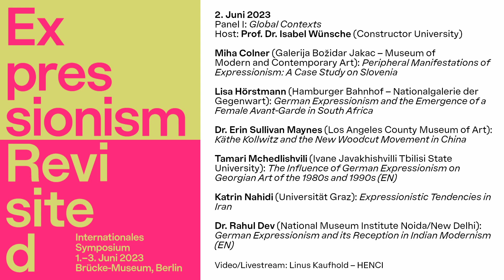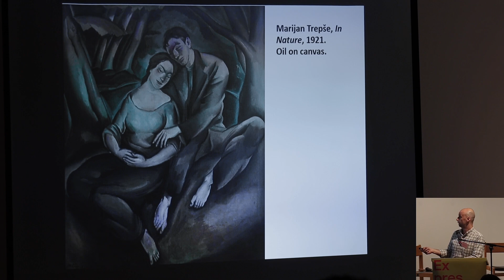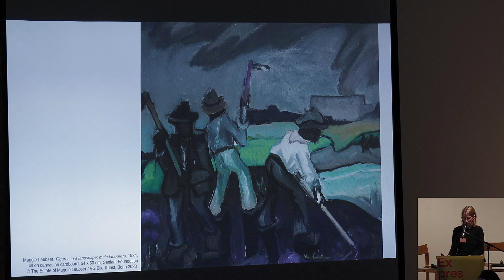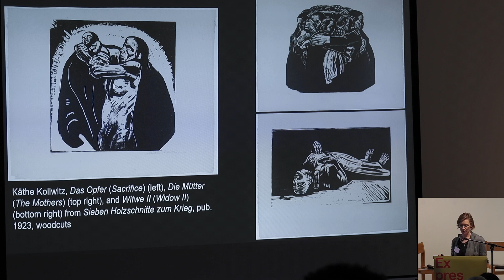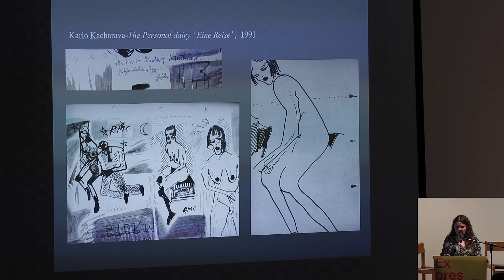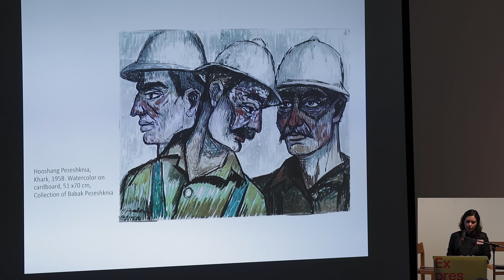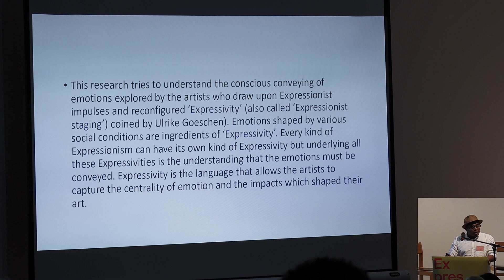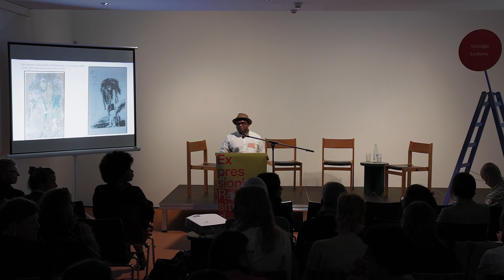Expressionism Revisited | Sektion I: Global Contexts (EN)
Sektion 1: Global Contexts

Leitung: Prof. Dr. Isabel Wünsche (Constructor University)

mit:
Miha Colner (Galerija Božidar Jakac – Museum of Modern and Contemporary Art): Peripheral Manifestations of Expressionism: A Case Study on Slovenia (EN)

Lisa Hörstmann (Hamburger Bahnhof – Nationalgalerie der Gegenwart): German Expressionism and the Emergence of a Female Avant-Garde in South Africa (EN)

Dr. Erin Sullivan Maynes (Los Angeles County Museum of Art): Käthe Kollwitz and the New Woodcut Movement in China (EN)

Tamari Mchedlishvili (Ivane Javakhishvilli Tbilisi State University): The Influence of German Expressionism on Georgian Art of the 1980s and 1990s (EN)

Katrin Nahidi (Universität Graz): Expressionistic Tendencies in Iran (EN)

Dr. Rahul Dev (National Museum Institute, Noida/New Delhi): German Expressionism and its Reception in Indian Modernism (EN)

Teil des Symposiums `Expressionism Revisited`, veranstaltet vom Brücke Museum, 1-3. Juni 2023.

Das Brücke-Museum veranstaltete vom 1. bis 3. Juni 2023 das internationale Symposium Expressionism Revisited. Es wurden aktuelle Forschungsvorhaben, neue Fragestellungen und methodische Ansätze präsentiert und diskutiert, die sich den Herausforderungen in der wissenschaftlichen Kontextualisierung, Präsentation und Vermittlung des Expressionismus stellen. Das Ziel dieser dreitägigen Veranstaltung war die Förderung des wissenschaftlichen Nachwuchses, der Austausch zwischen Forschenden sowie die Vernetzung von theoretischen Ansätzen und praktischer Umsetzung.

Ermöglicht durch die großzügige Förderung der Franz Dieter und Michaela Kaldewei Kulturstiftung
Mit zusätzlicher Unterstützung der Ferdinand-Möller-Stiftung und des Fördervereins Brücke-Museum e.V.

Video: Linus Kaufhold | HENCI Media Endeavors

Chapters:
00:00 Intro Isabel Wünsche
03:45 Miha Colner
32:30 Lisa Hörstmann
58:50 Dr. Erin Sullivan Maynes
01:23:29 Tamari Mchedlishvili
01:48:46 Katrin Nahidi
02:12:25 Dr. Rahul Dev